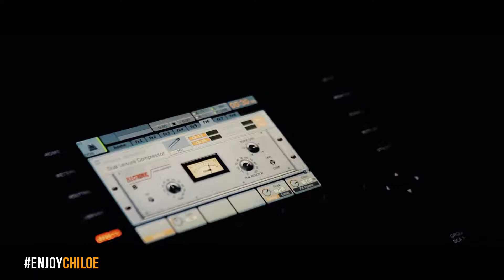AFTERMOVIE - MIGUEL BARRIA (SEXUAL DEMOCRACIA) - ENJOY CHILOE